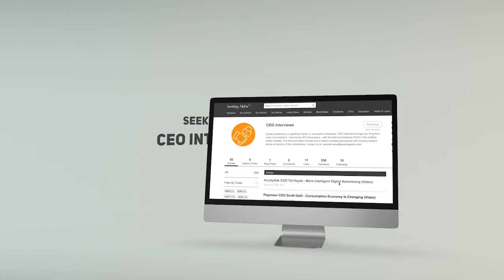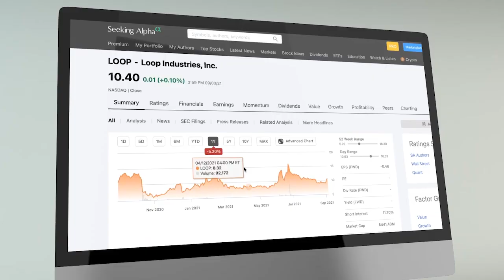Loop Industries CEO Daniel Solomita - Revolutionizing Global Plastic Crisis (Clip)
Loop Industries' patented technology reduces the environmental impact caused by PET plastic and polyester fiber waste. Founder and CEO Daniel Solomita discusses why polyester fiber is just as polluting as a plastic water bottle. ESG approach; strategic partnerships and being averse to dilution.